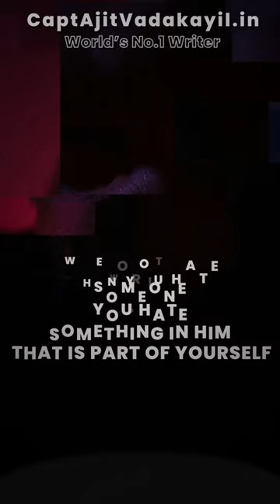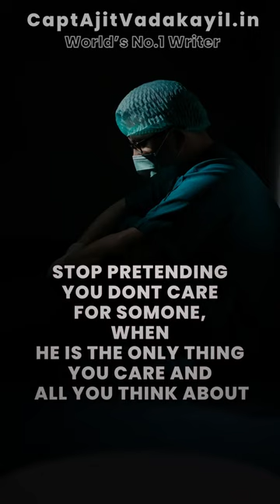Be the Condor - Capt Ajit Vadakayil ( World's No.1 Writer )